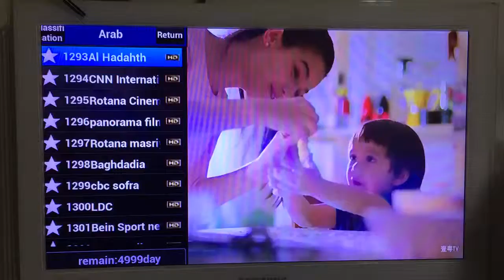Small-Seven Tech Tv Box-Arab & India Channels list